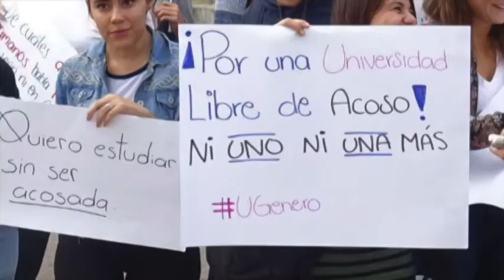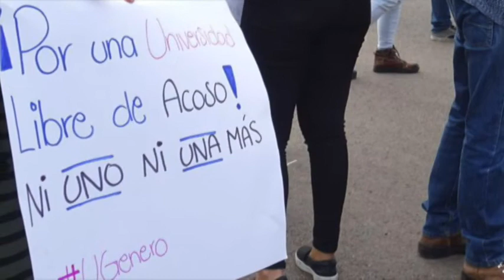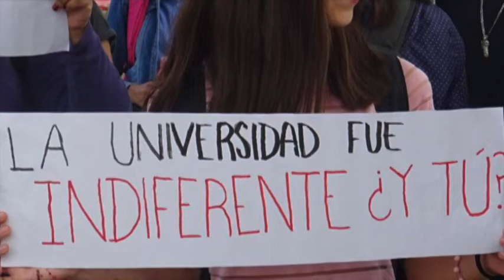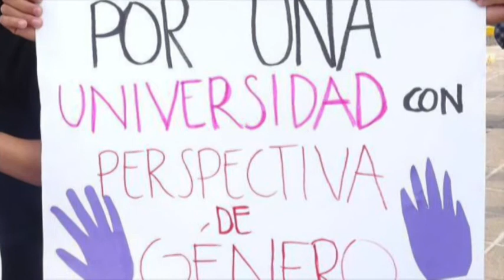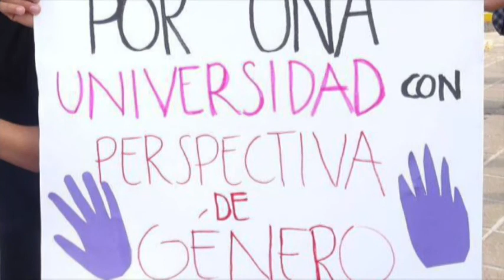Interzona: María Isabel Puente, abogada y activista en Derechos Humanos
La abogada nos compartió su postura sobre la denuncia que realizaron alumnas por el acoso de cinco profesores de Ciencias Sociales y Humanidades de la Universidad de Guanajuato Campus León. Habían mostrado su inconformidad por la conducta de los académicos desde marzo de este año, sin embargo no fueron atendidas debido a que sus denuncias no eran “formales”...